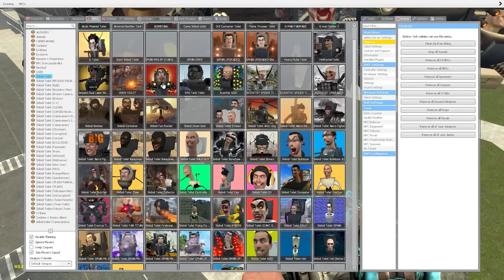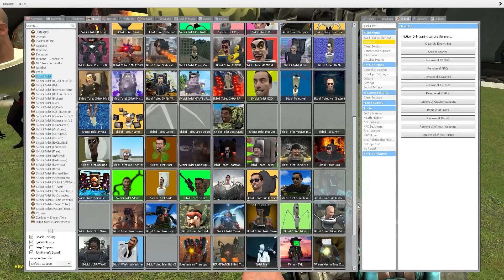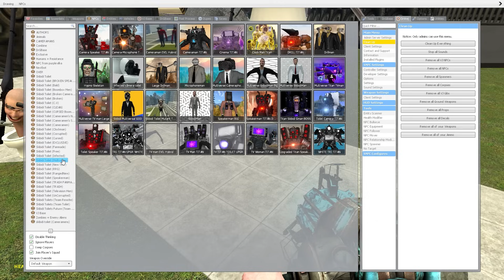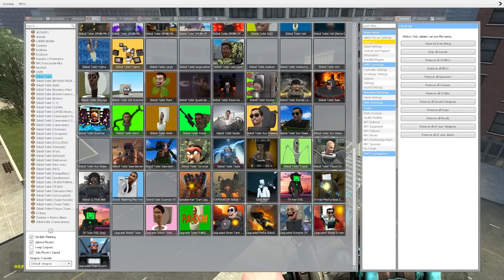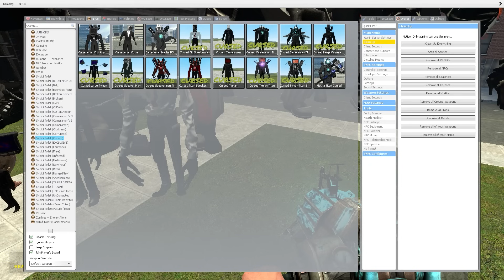CAMERAMAN UPGRADED, DARK SPEAKERMAN AND TV MAN ULTRA VS ALL 1-70 SKIBIDI TOILET BOSSES (Garry's Mod)